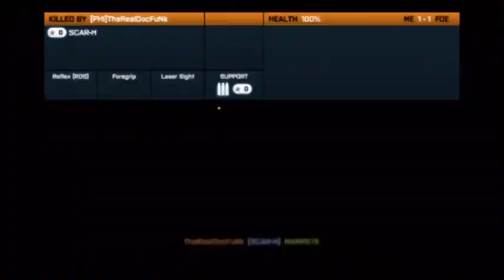Battlefield 3 Aftermath primeras partidas gameplay Español